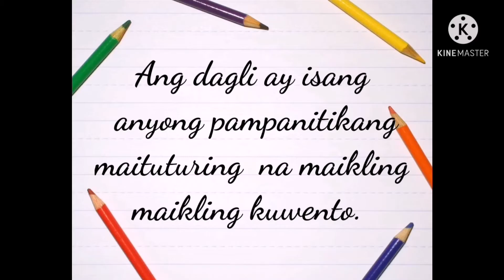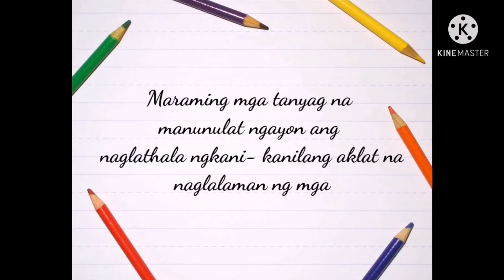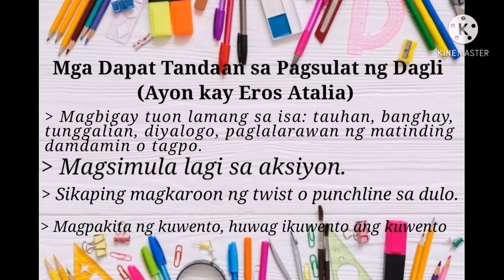Ang DAGLI at Ang Mga Dapat Tandaan sa Pagsulat ng Dagli || Akdang Pampanitikan | FILIPINO 10